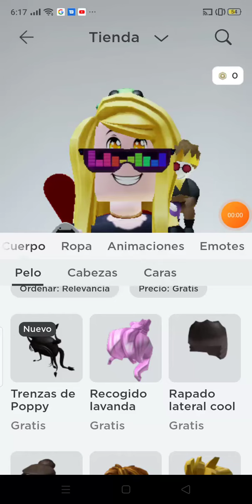29 de septiembre de 2021